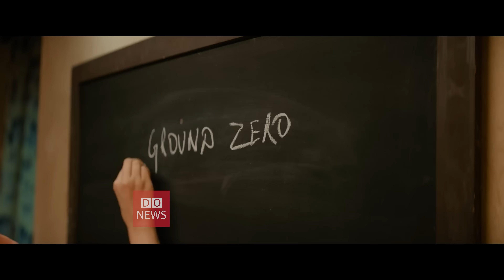Vikrant Massey & Vaibhav Singh Discuss "The Sabarmati Report" & Hypocrisy of Left Wing Media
The Sabarmati Report is an upcoming Hindi language drama thriller film written by Avinash and Arjun with direction by Ranjan Chandel, later replaced by Dheeraj Sarna. The film is produced by Balaji Motion Pictures and Vikir Films Production, with distributed by Zee Studios. It is based on Godhra train burning incident of 27 February 2002, involving Sabarmati Express train. It stars Vikrant Massey, Raashii Khanna and Riddhi Dogra. The film is scheduled for a theatrical release on 15 November 2024.
If You liked the Video, Kindly Support Us:
Paytm & Google Pay: bsb.vaibhav@indianbk